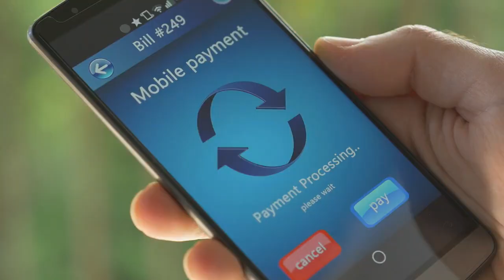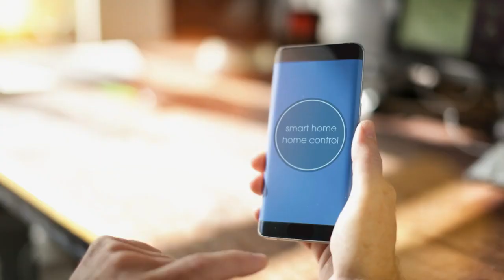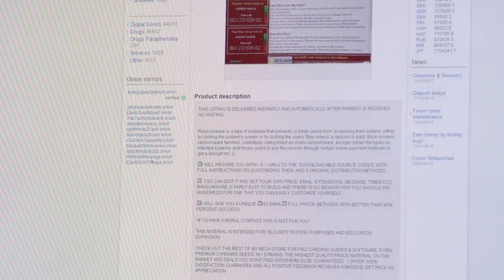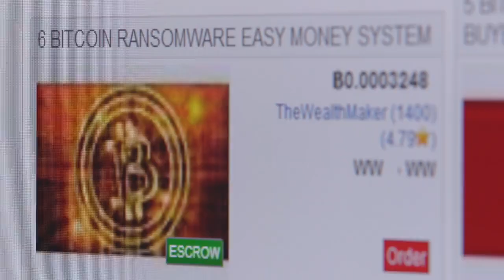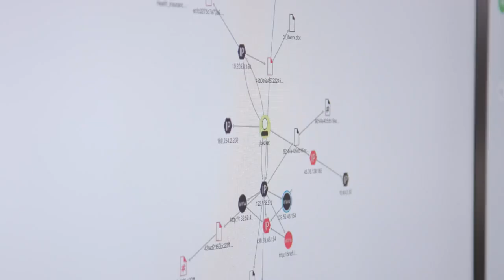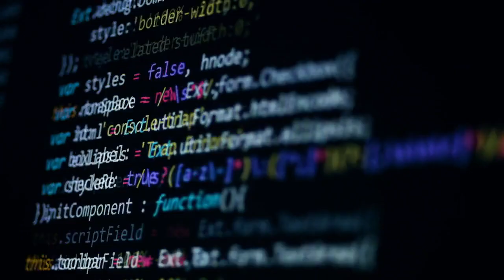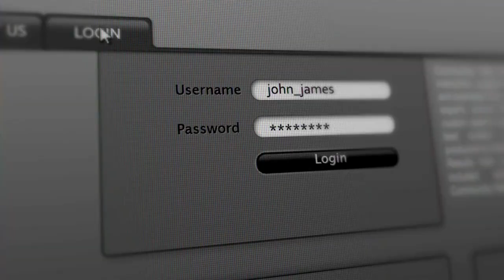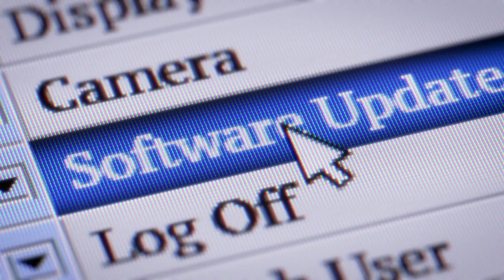Dark Web Fighting Cybercrime Full Hacking Documentary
Hacking documentary
Nowadays, cybercrime is much more devious, and the expansive reach of technology in every area of our lives makes us even more vulnerable.
Virtually anyone with an Internet connection will be the victim of a cyber attack at some point in his or her life. It’s no longer a matter of ‘if,’ it’s a matter of ‘when’. In the fight against this new legion of criminals, our only hope is to embrace the full potential of AI.

In light of these challenges, IBM Security teamed up with Atomic Entertainment and Science Channel to help educate people about cybersecurity and take them behind the scenes of the fight against cybercrime.
In the fight against this new legion of criminals, our only hope is to embrace the full potential of AI. It's not about man vs. machine - it's about man and machine vs. Cybercrime. This special will arm you with the information you need about the most cutting-edge ways we are fighting cybercrime.

Hacking documentary
hacking documentary 2021
cybercrime
cybersecurity